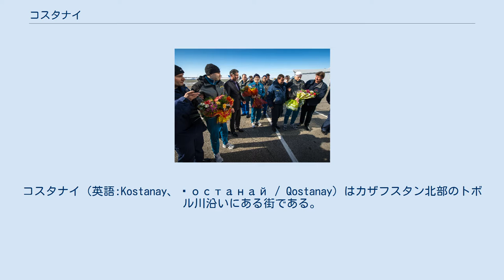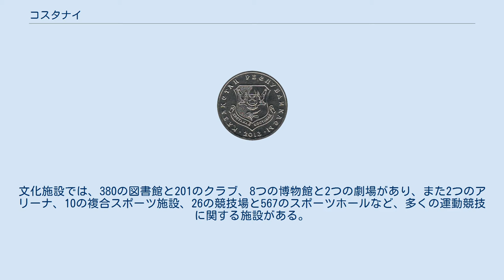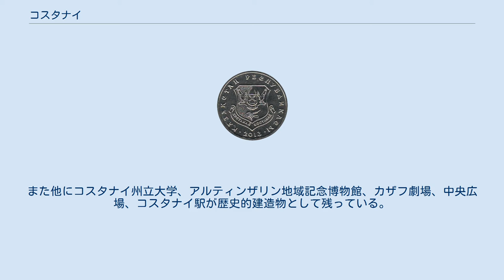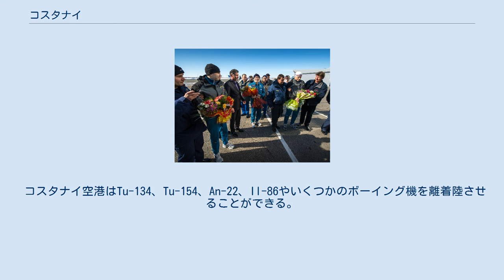コスタナイ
コスタナイ（英語:Kostanay、Қостанай / Qostanay）はカザフスタン北部のトボル川沿いにある街である。
1895年まではニコラエフスク（Nikolayevsk、ロシア語: Николаевск）、1997年まではクスタナイ（Kustanay、ロシア語: Кустанай）と呼ばれていた。
コスタナイはコスタナイ州の政治的中心である。
人口は1999年の国勢調査では222,816人「/、2009年の国勢調査では214,916人である。
 コスタナイはロシア人住民によって1879年に築かれ、ニコライ2世にをたたえニコラエフスクと名づけられた。
1888年、街には製粉工場や醸造所の建設に関わる人が3000人以上住んでいた。
それらの工場は現在でも操業している。
1893年、町は市に昇格した。
1918年、赤軍が街を制圧し、クスタナイと名を変えた。
コスタナイ州は1936年に設立され、コスタナイに中心がおかれた。
 コスタナイには5つの高等教育機関と、22校の専門学校（中等教育）があり、専門学校では12,200人が学んでいる。
文化施設では、380の図書館と201のクラブ、8つの博物館と2つの劇場があり、また2つのアリーナ、10の複合スポーツ施設、26の競技場と567のスポーツホールなど、多くの運動競技に関する施設がある。
 ケッペンの気候区分では亜寒帯湿潤気候（Df）、トレワーサの区分では湿潤大陸性気候（いずれもDfb）にあたる。
 コスタナイのコイン コスタナイには多くの歴史的文化遺産がある。
地域の中心部にはイスラム教スンナ派のモスクがあり、この地域の政治に関わる建物になっている。
また他にコスタナイ州立大学、アルティンザリン地域記念博物館、カザフ劇場、中央広場、コスタナイ駅が歴史的建造物として残っている。
歴史的モニュメントは、イブライ・アルティンザリンのモニュメント、ソビエト連邦の2人の英雄（I.F.パブロフとレオニド・ベダ）の胸像、アフマド・バイツルシノフのモニュメント、第二次世界大戦の犠牲者の複合記念館、イマノフ（Imanov）やL.I.タラヌ（Taranu）の胸像、B.マジリヌ（Majlinu）のモニュメント、「処刑場の壁」（アレクサンドル・コルチャークの軍司令官が赤軍兵士によって処刑された場所）やアレクサンドル・プーシキンなどのモニュメントがある。
 コスタナイ空港に集まったソユーズTMA-06Mの乗組員 チェリャビンスク、マグニトゴルスク、トロイツク、エカテリンブルク、クルガンやチュメニといったロシアの都市へは、道路がのびている。
道路はカザフスタン国内のアスタナやアルマトイにもつながっている。
鉄道の総延長は1048kmである。
53の鉄道駅で貨物と旅客の運輸を取り扱っている。
石油はロシアの油田からカザフスタンの石油精製工場を経て鉄道で輸送される。
 コスタナイ空港はTu-134、Tu-154、An-22、Il-86やいくつかのボーイング機を離着陸させることができる。
コスタナイ国際空港からはカザフスタン国内の各都市や旧ソ連の都市、ドイツのフランクフルトやハノーファー、アラブ首長国連邦やトルコなどと結ばれている。
 通信は、カザフテレコムの支社が独占している。
 カザフスタン・プレミアリーグに所属するFCトボルはコスタナイ中央スタジアムを本拠地としている。
スタジアムにはアイスリンクもある。